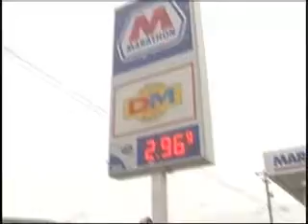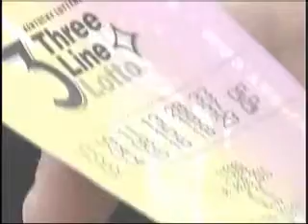Winning lottery ticket worth $430,000 sold at central Kentucky store